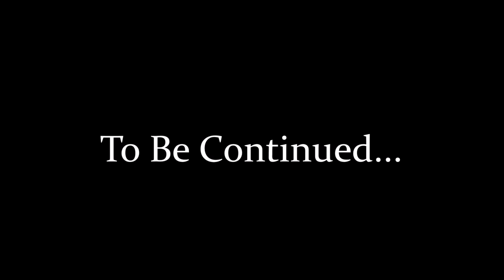The Sixth Generation Retrospective - Halo 2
Halo 2 was released in 2004 on the original Xbox. The game quickly became a smash hit for both Bungie and Microsoft, catapulting the Xbox brand to the mainstream. With a high quality that borders near perfection in every major area including storytelling, music, gameplay, level design, and multiplayer, Halo 2 is a fantastic example of how to execute a proper sequel. Avid covers the game from top to bottom with footage from the PC version of the game captured from the Legendary difficulty setting. The multiplayer offerings of the game is not discussed at length in this video.